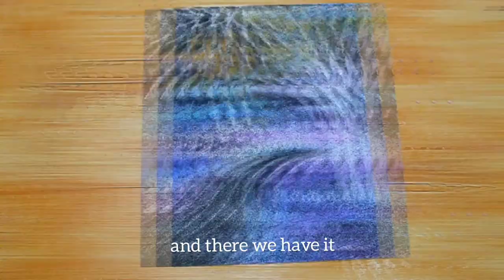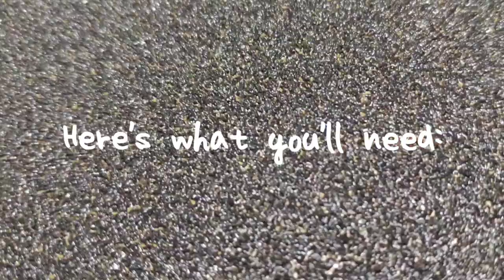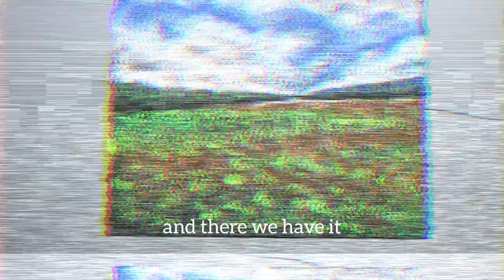Easy Landscape Painting using OIL PASTEL & SANDPAPER (Compilation)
1. Easy Landscape Painting (Road) using OIL PASTEL & SANDPAPER

2. Easy Landscape Painting (Field) using OIL PASTEL & SANDPAPER

3. Easy Landscape Painting (Stream) using OIL PASTEL & SANDPAPER

4. Easy Landscape Painting (Mt. Pulag) using OIL PASTEL & SANDPAPER

[Materials]
*Oil Pastels (old stocks and unbranded/cheap brands - whatever works!)
Blue
Light blue
Black
White
Orange
Yellow-orange
Yellow Ochre
Green
Brown

*Sandpaper - I'm using 60-Grit (medium coarse grit)

Sandpaper unlike paper is rich in texture. Be sure to try and experience it!

[Camera]
Canon 500D

[Background Music]
Musician: The Mini Vandals featuring Mamadou Koita and Lasso